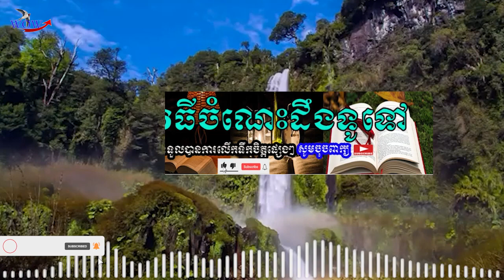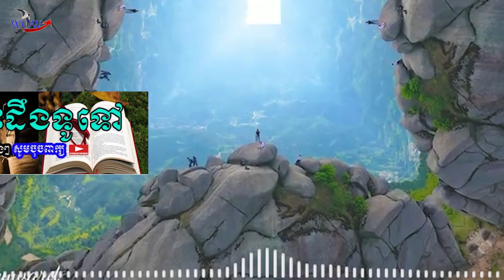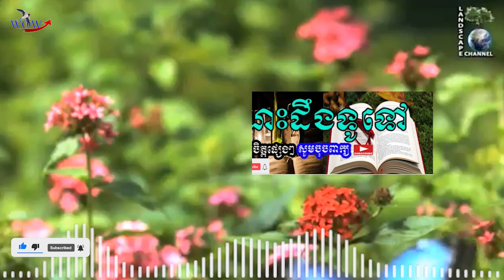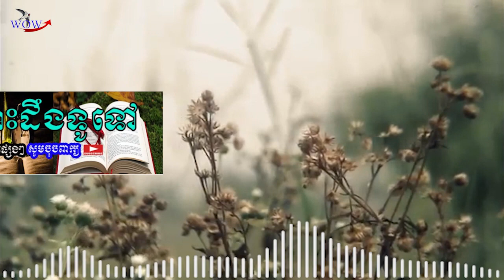បើកទ្វាជីវិតអោយមានពន្លឺឡើង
💰សូមអរគុណ អរព្រះគុណណាស់!💰